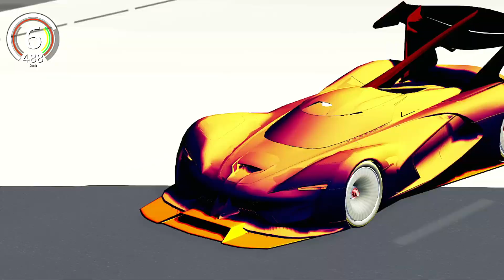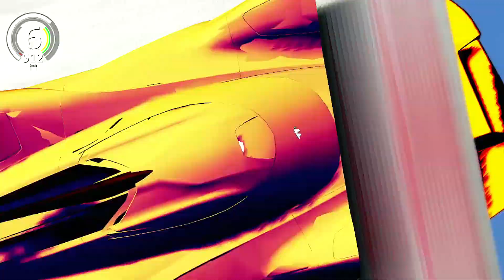SRT Tomahawk GTR vs Bugatti Hypercars - Drag Race 20 KM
SRT Tomahawk GTR by F1